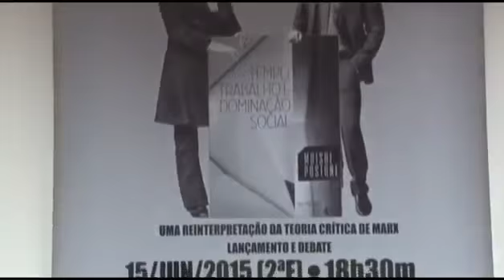Moishe Postone em Fortaleza: Reavaliando Marx [áudio em português]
Conferência do pensador canadense Moishe Postone em Fortaleza, realizada no dia 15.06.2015. O evento integrou o ciclo de conferências de lançamento de sua obra mais importante TEMPO, TRABALHO E DOMINAÇÃO SOCIAL no Brasil em 2015. Além de Fortaleza, o autor passou também por São Paulo, Campinas e Rio de Janeiro.

Postone também assina um artigo fundamental sobre a questão do sujeito histórico em Marx, Lukács e Hegel na Edição #23 da Revista Margem Esquerda

00:00:00 Abertura
00:14:40 Conferência: Moishe Postone
01:07:15 Encerramento